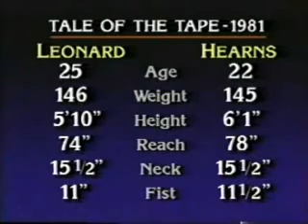1981 Sugar Ray Leonard vs Thomas Hearn's I